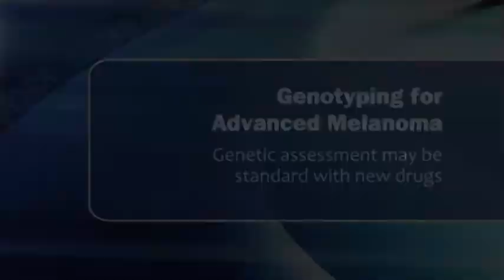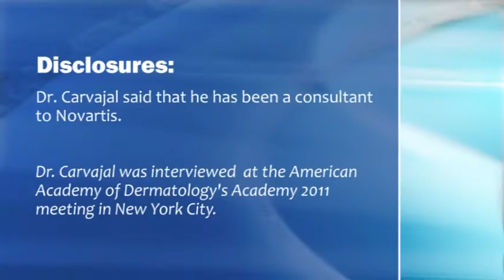Genotyping to Treat Advanced Melanoma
The genotyping era of melanoma management is poised to launch -- and the era will start with genetic assessment of every patient with advanced-stage melanoma becoming the standard of care. Dr. Richard D. Carvajal discusses the implications.